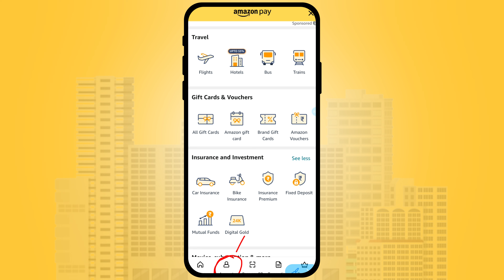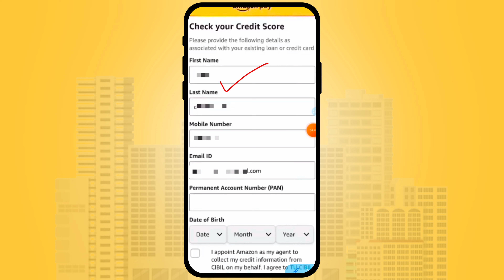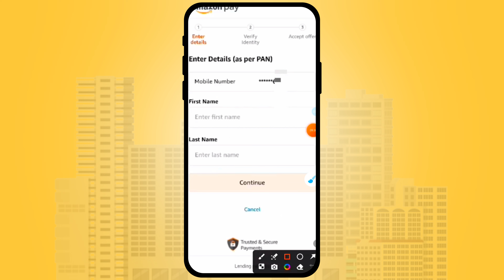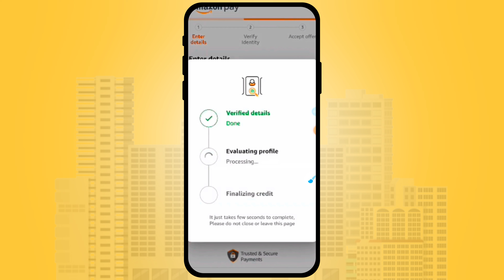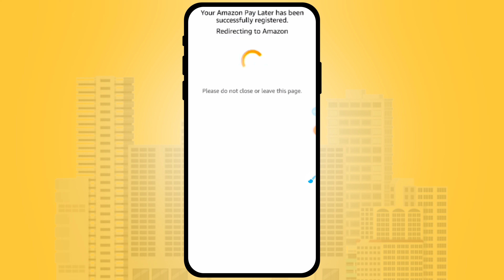Amazon Pay Later kaise Activate kare - new process 2024 ✅ | How to activate Amazon Pay Later ?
In this informative video, we will guide you through the new process of activating Amazon Pay Later in 2024. Discover the step-by-step instructions to enable this convenient payment option, allowing you to shop with ease on Amazon. Whether you are a new user or looking to understand the latest updates, this video provides all the necessary details to get started.